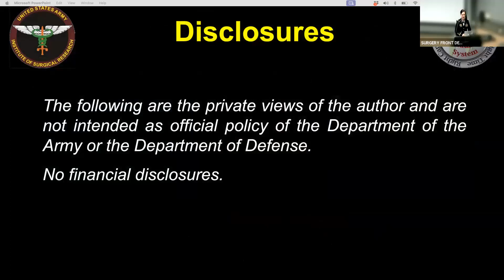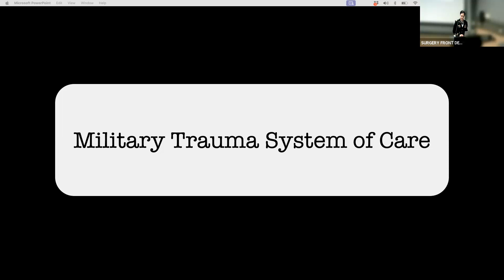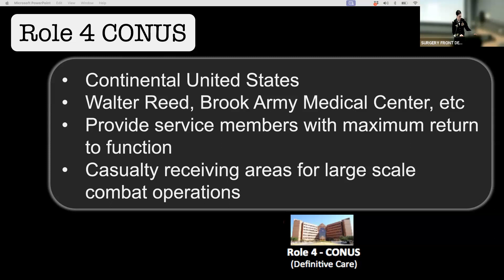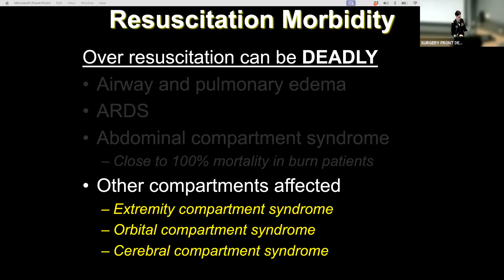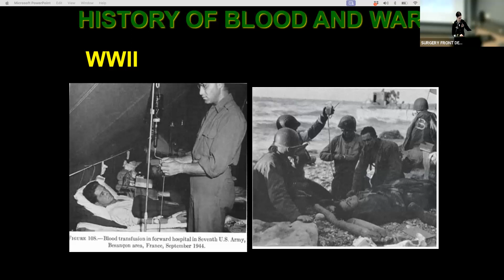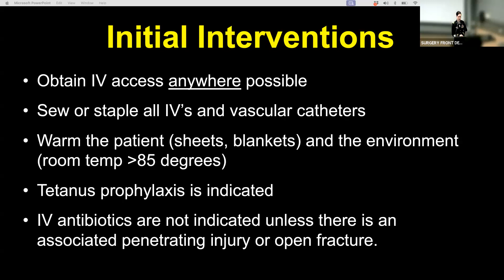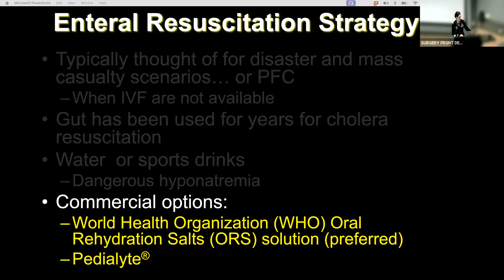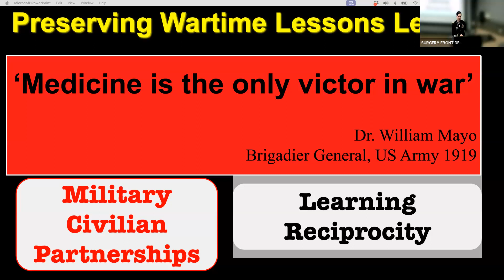“Back to the Future: Burn Resuscitation in Combat Casualty Care”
Speaker:
Col. Jennifer M. Gurney, MD, FACS, MC
Director of Joint Trauma System
U.S. Army, Defense Health Agency
Joint Trauma System, San Antonio, TX